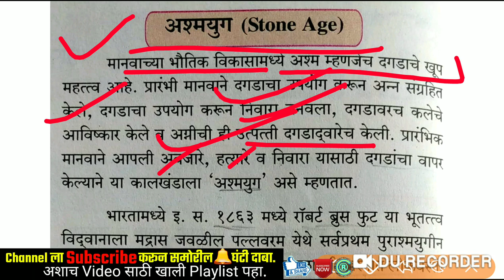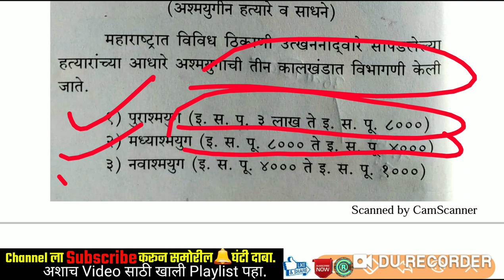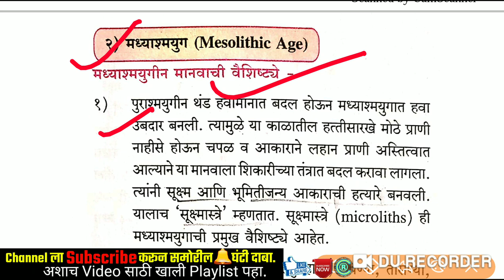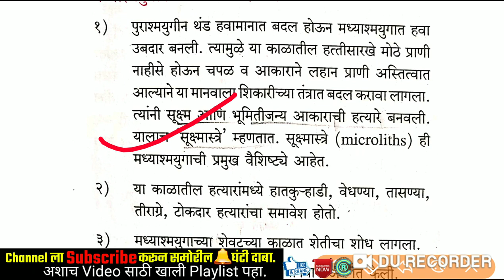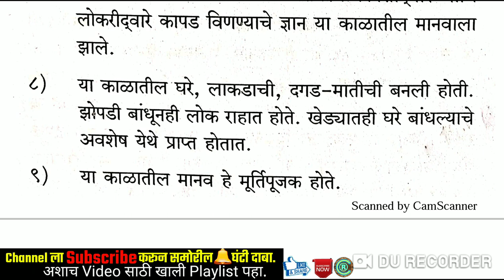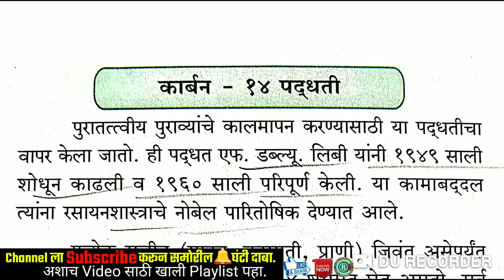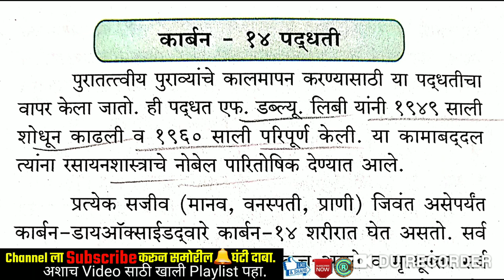महाराष्ट्राचा इतिहास 11 वी(जुने)- अश्मयुग | पुराश्मयुग,मध्याश्मयुग व नवाश्मयुग | कार्बन-14 पद्धती